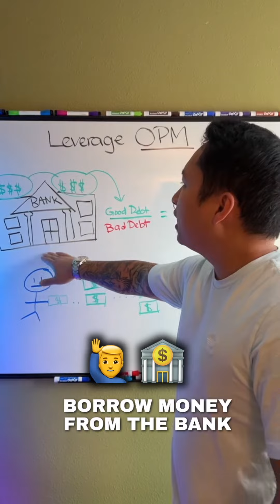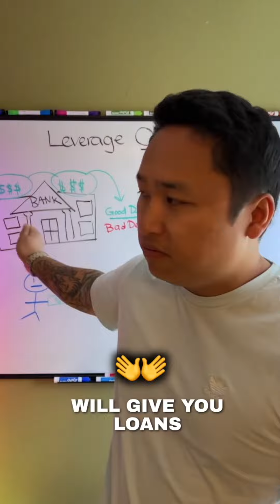Saving up is the worst way to afford the things you need that will help you grow NOW!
Why? Because you're just sitting on money that could be used for something else.

You have the same amount of money in your bank account as before, but you also have this thing that's NOT EARNING ANYTHING while it sits there (and might even be costing you money).

And if you really think about it, what are you saving up for anyway? A watch? A house? A car?

What if there's a more EFFICIENT way to do this?

It's called "good debt"

Good debt means taking out LOANS for something that will make you more money in the long term.

I know loans are SCARY. They may seem risky and unpredictable—but if you invest wisely in yourself and learn skills that help YOU make money,

Then those returns come back quickly enough so you can pay off the loan without feeling overwhelmed.

If you're still worried about taking out loans, try thinking of them as investments instead of debts.

Here’s some GOOD NEWS 📣  to all music producers
I'm excited to be able to offer FUNDING
to help you get started with my program

Register first in my FREE training (take advantage of this)